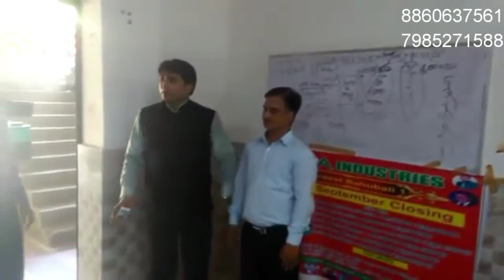Keva health spray demo 8860637561-7985272588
For joining us contact